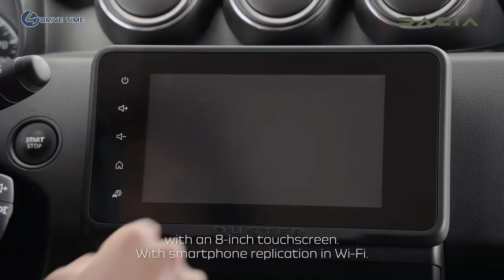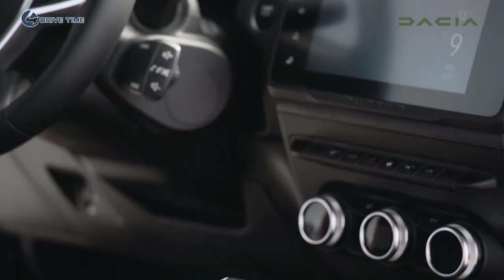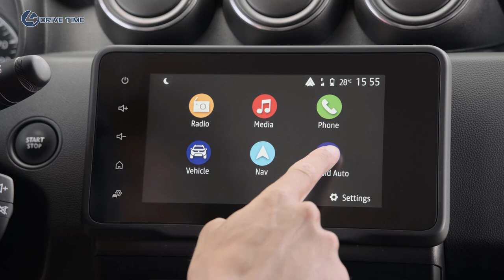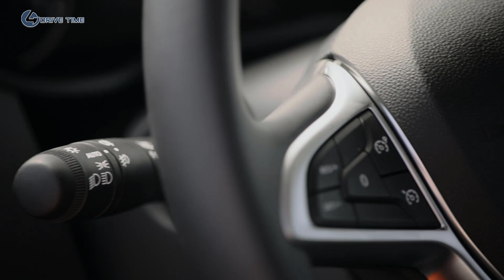New 2022 Dacia Duster facelift – Off-road driving, Design and Interior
Renault's budget arm Dacia is introducing a mid-cycle update for its small Duster crossover bringing an array of changes both inside and out. Starting with the exterior, the revised subcompact model wears a new Arizona Orange paint and has mildly tweaked headlights with a new Y-shaped LED daytime running light signature first seen on the 2021 Logan sedan and Sandero hatchback.

Since we mentioned the headlights, the 2022 Duster is the first Dacia production car ever to have LED turn signals at the front. As already seen in the Logan and Sandero, the B-segment crossover uses light-emitting diodes for the low beam. LEDs also light up the license plate to lower electricity consumption and make the SUV slightly more efficient.

Speaking of efficiency, newly designed 16- and 17-inch wheels tested in the wind tunnel are more aerodynamic than the previous alloys and help the four-wheel-drive version emit 5.8 fewer grams of CO2 emissions. This was also made possible by designing a new rear spoiler. Rounding off the changes on the outside are the chrome accents in the front grille.

Stepping inside, the dashboard has been revised to accommodate a new infotainment system featuring an eight-inch touchscreen. It might be a cheap car, but the 2022 Duster offers wireless Android Auto and Apple CarPlay aside from the usual built-in navigation. It even has a 4x4 monitor for the all-paw version by showing an inclinometer, altimeter, compass, and other relevant data.

Dacia has also installed new headrests for greater comfort and they're similar to those of the Logan and Sandero, which in turn borrowed them from the latest-generation Clio. The seat upholstery has also been completely changed with the facelift, while a new high center console has a wide armrest that slides back 70 millimeters (2.7 inches). It contains a 1.1-liter storage area and a pair of USB ports on the more expensive versions.

The most important change under the hood is the adoption of a six-speed, dual-clutch automatic transmission. However, the EDC gearbox is only available in combination with front-wheel drive and the 150-horsepower gasoline engine. If you need 4x4, the same engine can send power to both axles via a six-speed manual. The latter is also fitted to the 2WD-only TCe 90 and TCe 130 engines. On the diesel side, a dCi 115 works with a six-speed manual and comes in both 2WD and 4WD flavors.

There's no word about a hybrid powertrain for now, but budget-conscious customers can opt for the Duster ECO-G 100 fitted with a 50-liter liquefied petroleum gas (LPG) tank installed where you'd normally find the spare wheel. It has the same cargo capacity as the gasoline-fueled model and offers a better range than before while cutting CO2 emissions by 9.5 percent over a traditional gasoline engine. The bi-fuel version benefits from the same manufacturer's warranty and has identical service intervals as the regular Duster.

Dacia will have the updated SUV on sale in Europe from September with the old badge. The more modern logo won't be applied to production cars until the second half of next year. The Duster is no longer the company's sole SUV as the electric Spring is arriving on the Old Continent later this year. Further down the line, a compact Bigster SUV will slot above the Duster before the middle of the decade.

Source: Dacia

Off-road driving 00:00
What is new 02:26
Exterior design 04:44
Interior design 06:20